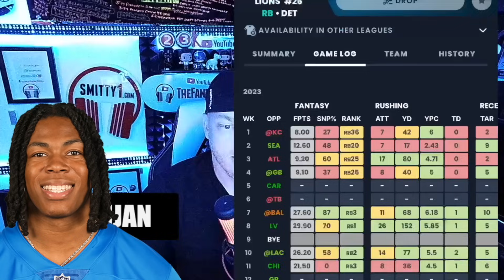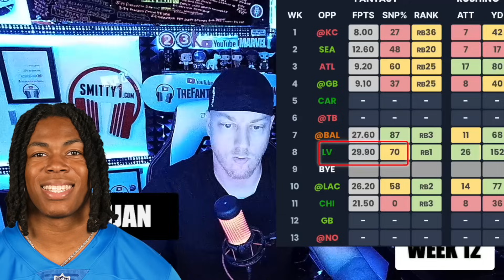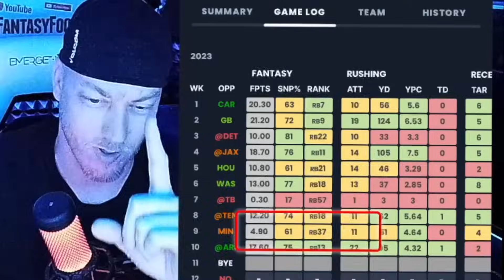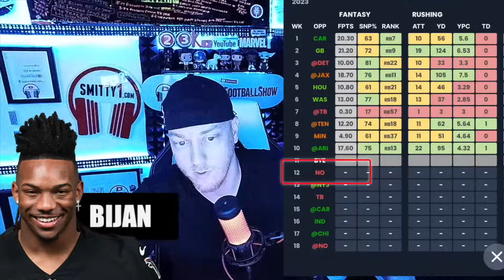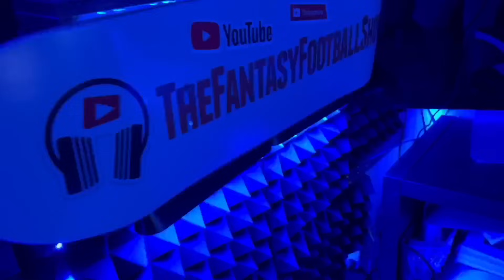Is Bijan Robinson about to EXPLODE?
On this episode of The Fantasy Football Show, Smitty talks: Operation Bijan Robinson... Loading... Is Bijan Robinson about to EXPLODE?